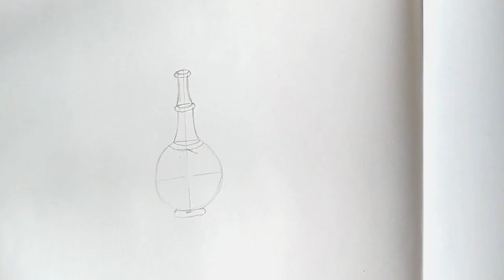Pitcher drawingसुराही का चित्र बनाना सीखेंHow to draw pitcher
Pitcher drawing सुराही का चित्र बनाना सीखेंHow to draw pitcher

सुराही का चित्र बनाना सीखें बहुुुत सरल तरीका सुराही बनाने का विभिन्नन तरीका बताया गयाा है ऐसी वीडियो पाने के लिए मिक्स ड्राइंग को सब्सक्राइब करें तथा अपने दोस्तोंं को शेयर करें

how to draw pitchers#